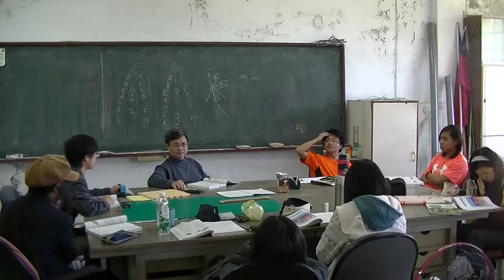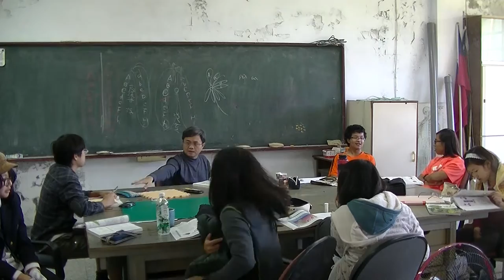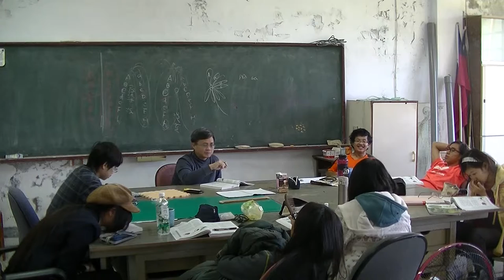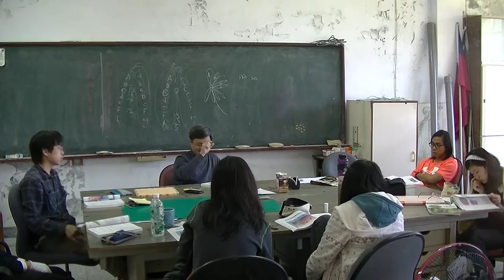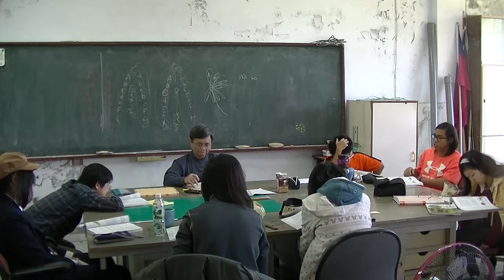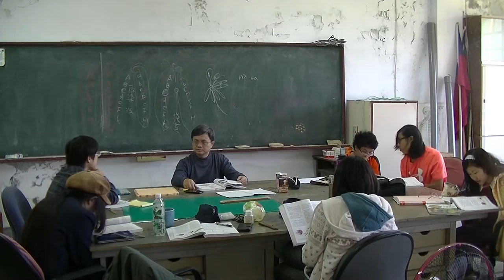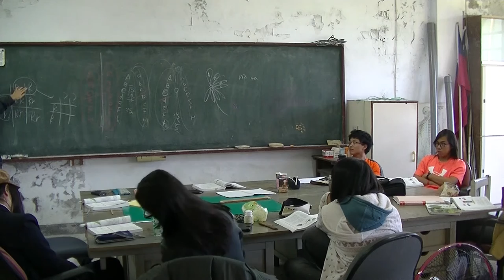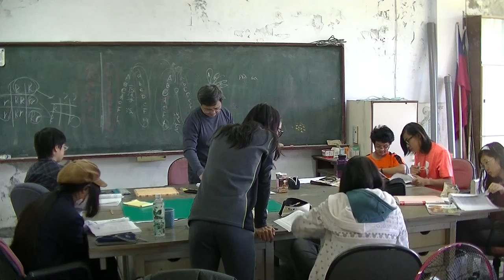高中生物 遺傳的基本概念 20161212